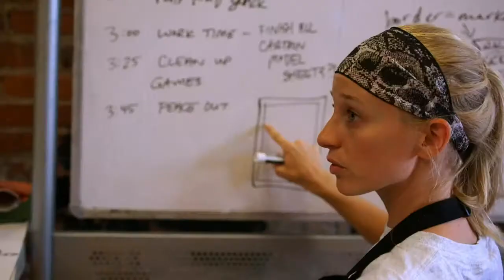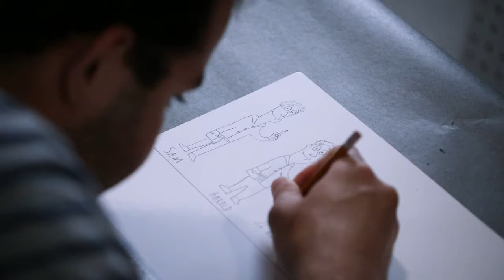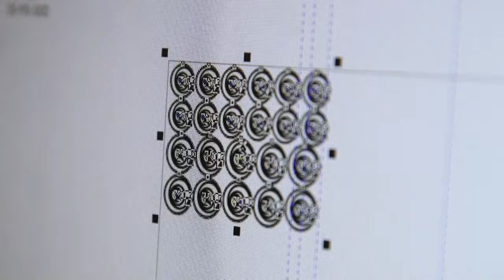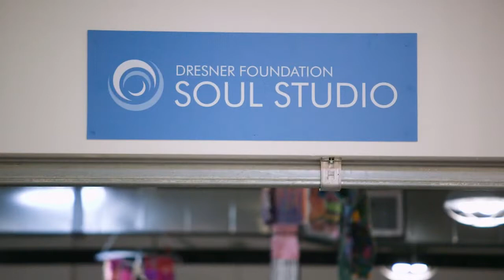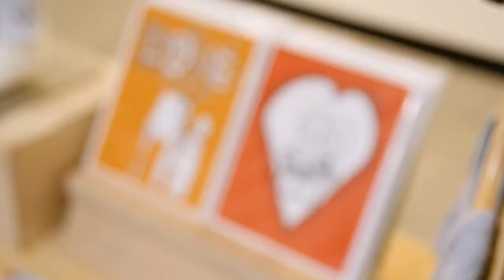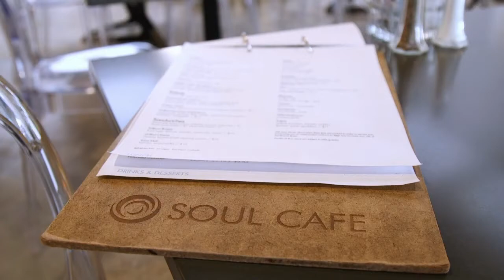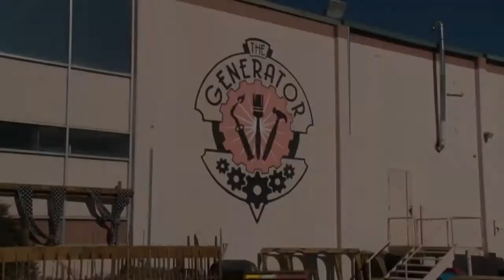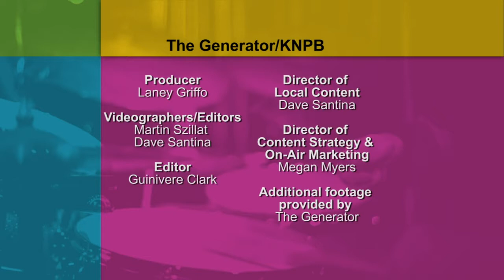Organizations Nurturing Creativity | Detroit Performs Full Episode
Air date: 9/26/17. Friendship Circle creates an opportunity for its members to thrive; Ann Arbor Art Center Kids Camps are packed with artistic creativity; And a look inside The Generator - a cooperative warehouse for artists. Plus, host DJ Oliver heads to Friendship Circle's Soul Studio and Soul Cafe. Episode 612.